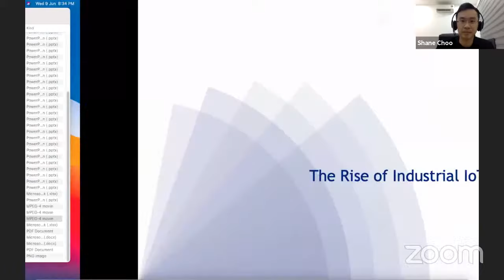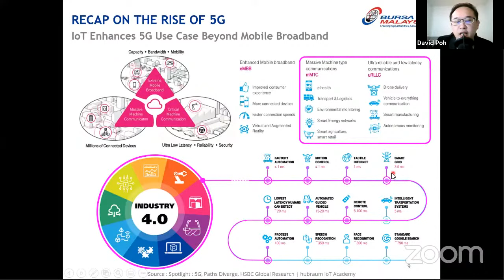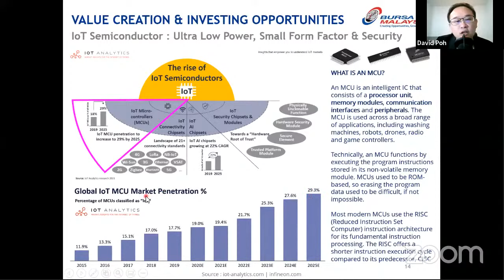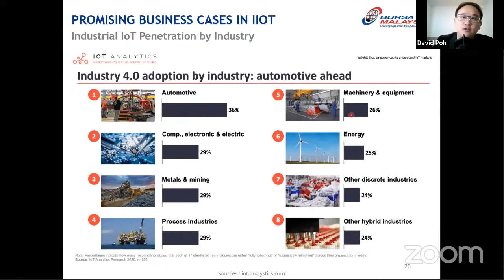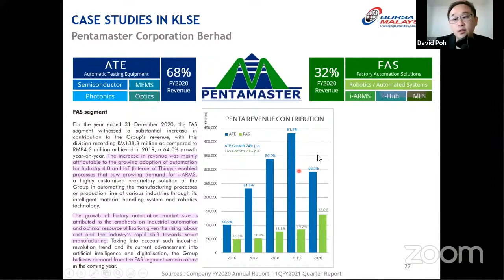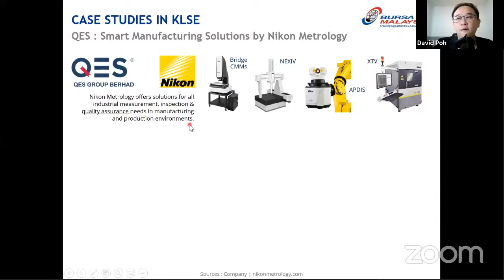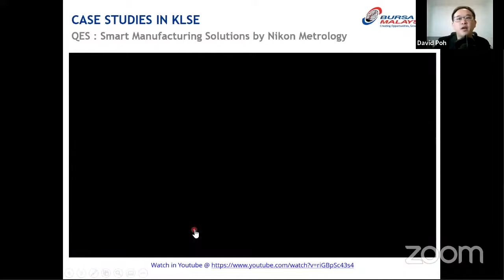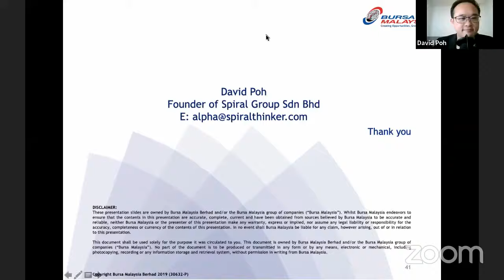The Rise of Industrial IoT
The Internet of things (IoT) describes the network of physical objects —“things” — that are embedded with sensors, software, and other technologies for the purpose of connecting and exchanging data with other devices and systems over the Internet.

With the rollout of 5G, IoT is becoming mainstream. The application is also be extended to the industrial sector, which is commonly known as Industrial IoT (IIOT).

Industrial IoT devices acquire and analyze data from connected equipment, operational technology, locations and people. Combined with operational technology monitoring devices, IIoT helps regulate and monitor industrial systems.

IIoT is a lesser known industry that has superb growth potentials. Thus, we want to urge you to join this webinar "The Rise of Industrial IoT" so you can understand the technology behind IIoT, learn how you can spot investment opportunities within the IIoT sphere and capitalize on its rise.

In this 1.5-hr webinar, you'll learn:
✅ Recap on the Rise of 5G & Beneficiary Industries
✅ Value Creation & Investing Opportunities in the Internet of Things (IoT) Stack
✅ Promising Business Cases in Industrial IoT
✅ Global Semiconductor Players in Industrial IoT
✅ Case Studies on Bursa Stocks